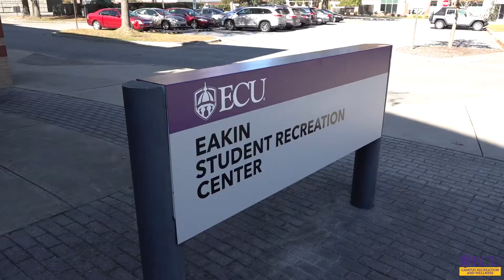The Race to Polar Bear Plunge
The 25th annual Polar Bear Plunge is right around the corner! February 25h, you can take the plunge into the ice cold water of the outdoor ESRC swimming pool. Pre-registration is required!
*Some footage was taken pre-covid restrictions*